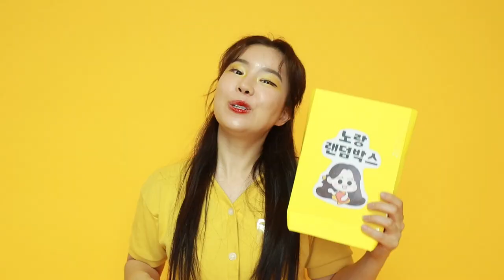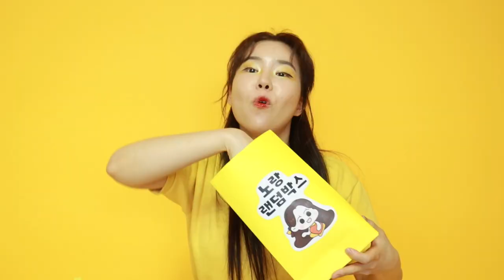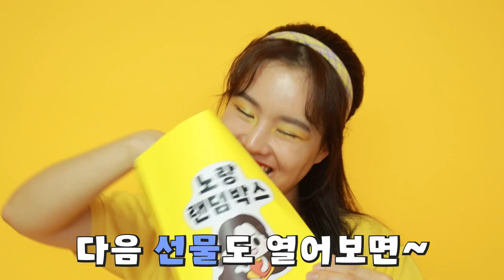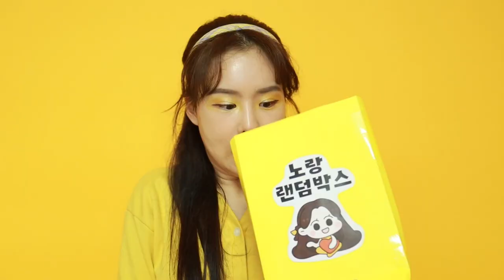핑크VS노랑 랜덤박스: 온통 노랑색 핑크색 챌린지!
온통 노랑색이랑 핑크색으로만
선물을 받는다면?!